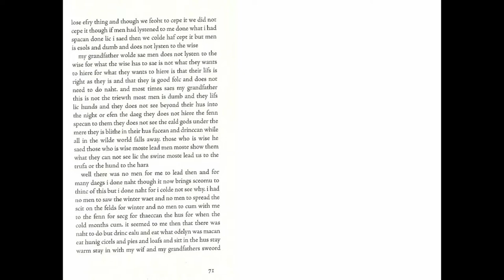Paul Kingsnorth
Here is Paul Kingsnorth from Day 2 of the 2022 Percy French Festival.